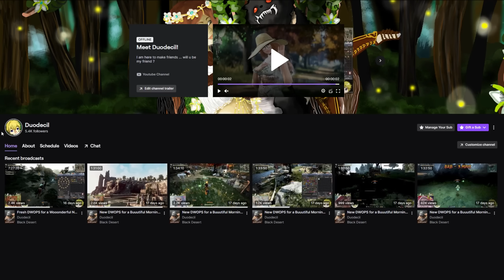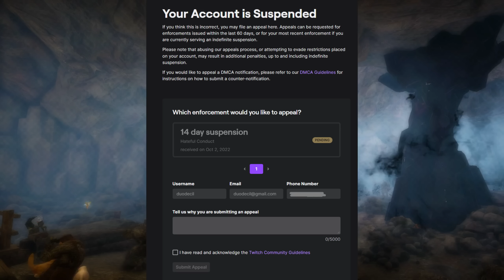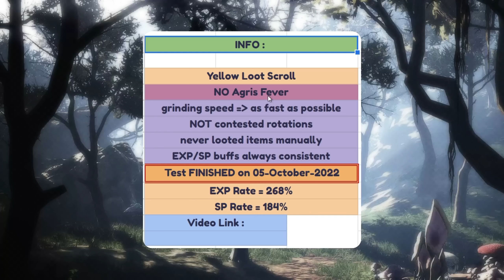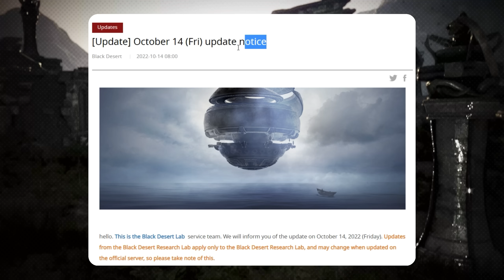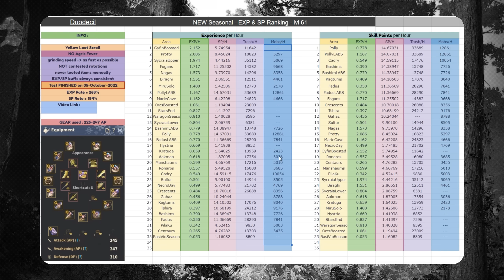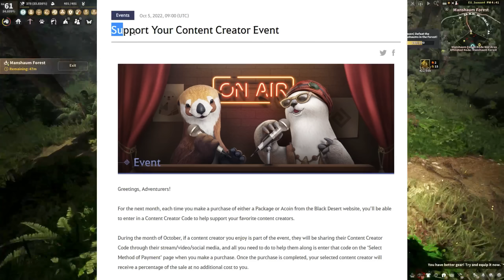Updated BEST Grinding Spots for EXP & SP ➤ 30 Areas Ranked || Black Desert Online.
📌  ~~~  Description  ~~~  📌
This is what one does when there is no NEW content , and i wanna play ...
Content is coming soon tho (Magnus) , so , problem solved xD
PLZ PLZ PLZ PA don't make this irrelevant in a month -_-

Timestamps :
00:00 Here we go again!
00:16 NOT True
00:34 Streaming
00:54 Season Char Grinding
01:26 Twitch 14 Day Suspension
01:42 Detailzzz
03:30 THE Season Train Mode Experience
05:32 Context , Patch , Buffs , Global Labs
06:16 BIG Charts - EXP & SP
09:09 Conclusion
10:30 Support Your Content Creator Event

Here's all the Grind Spots tested today : (mostly for youtube algorithm)
Mirumok Ruins Solo grinding
Sycraia Upper lvl (the lower ap spot)
Sycraia Abyssal Area (high ap area)
Star's End
Kratuga Ruins
Aakman Temple
Hystria Ruins
Ronaros Forest
Polly Forest
Gyfin Rhasia Temple
Sherekhan Necropolis day time
Manshaum Forest
Pila Ku Jail
Sulfur Mines
Kagtums/Blood Wolves
Crescent Shrine
Protty Cave
Desert Nagas
Cadry Ruins
Desert Fogans
Gahaz Bandits
Tshira Ruins
Fadus Habitat
Bashim Base
Centaurs
Waragon Nest
Basilisks
Thornwood Forest
NEW Hexe Sanctuary

📝  ~~~  Notice  ~~~  📝
➭ This is all done from my own perspective and with my own opinion of Black Desert , if there are any aspects of this topic that i missed or got wrong then please leave a comment below as other people may see it and benefit from the extra information , ty.
➭ This is a serious description, do not take it lightly!!     ʕ•́ᴥ•̀ʔっ